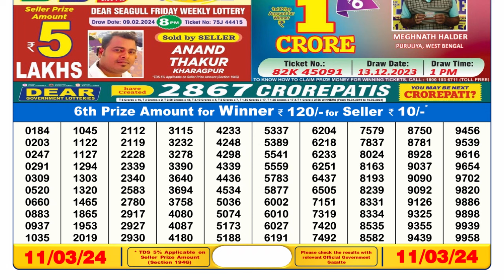Nagaland Lottery Sambad Live 6pm 11.03.24